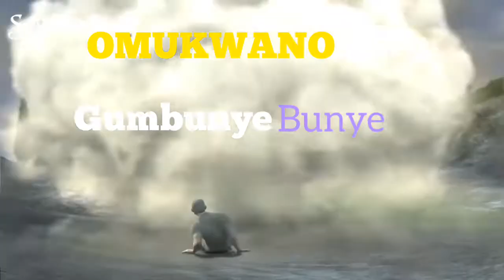BIBATU - Job Kiiza ft Eng Brian (Lyrics Video)